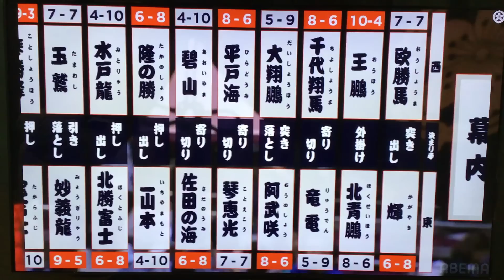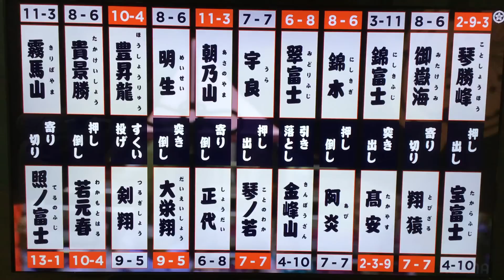May 2023 - Day 14 - Terunofuji v Kiribayama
**Links Below**  The BIG Final Match of the day for Day 14 at the Kokugikan in Tokyo.  Yokozuna Terunofuji (12-1) faces perhaps his toughest opponent yet in soon-to-be-ozeki Kiribayama (11-2).  Terunofuji wins - he wins the championship.  Kiribayama wins - he gives Teru another loss and sets up a possible playoff for Day 15.  Exciting!

-Jason